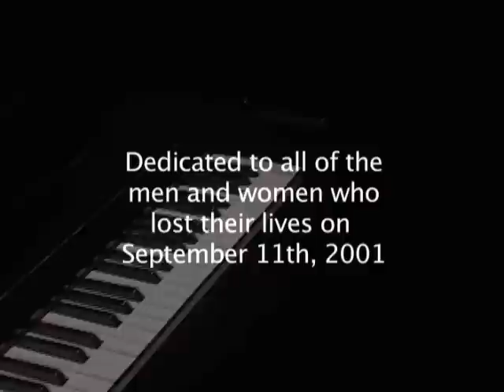This September Morning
A single-scenario-snapshot of the brokenness caused by 9/11. This video tells its story through a song written by Danielle Steinwart and Bryan Troup. With their assistance, the video was produced by the 2011 East TV Broadcasting Music Video Team. The video received a platinum award with a composite score of 102 of 110 when presented to the 2011 CTEC judging panel in the "Music Video" category.